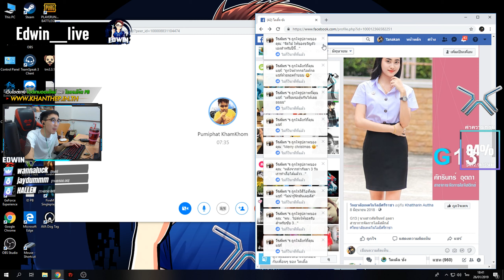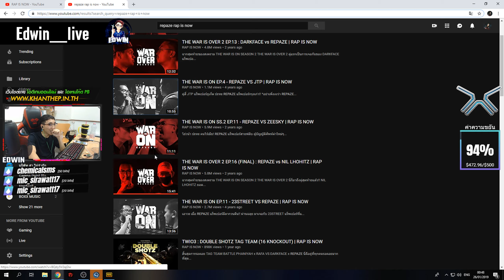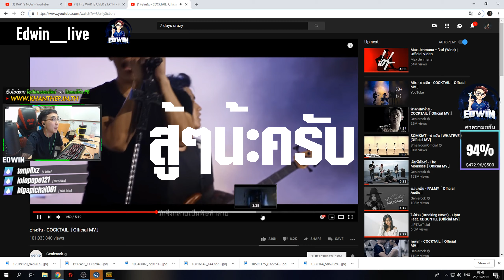รวมฮาพี่แบงค์ Edwin_Live เต็มๆ